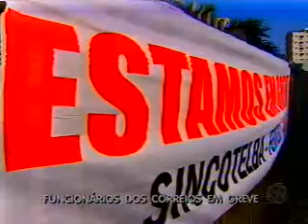Bahia Record 14 09 2011 bloco 2